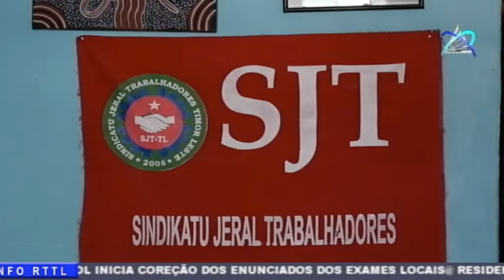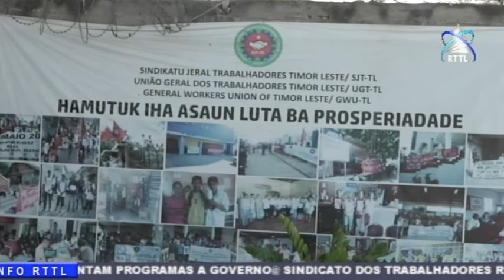176 Trabalhadores Afetados Pela Situação Pandémica